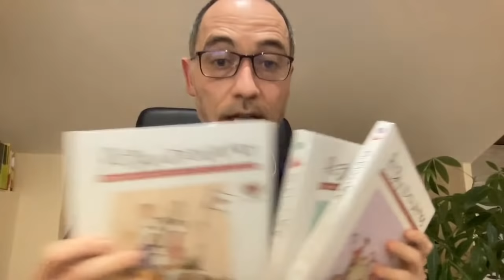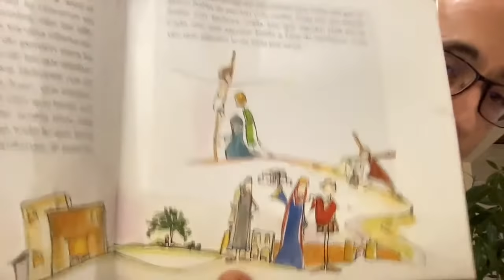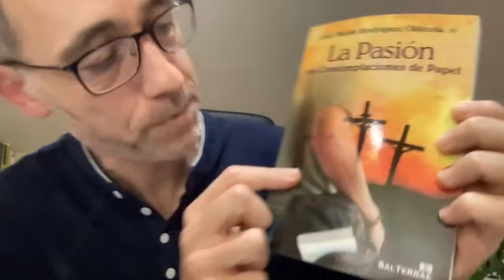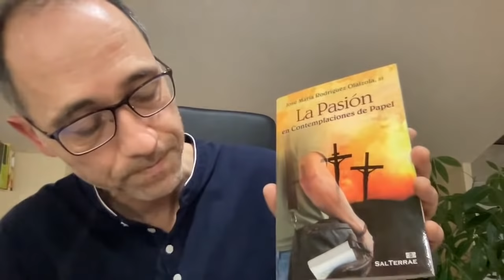Encuentro sobre "La Pasión en Contemplaciones de papel"